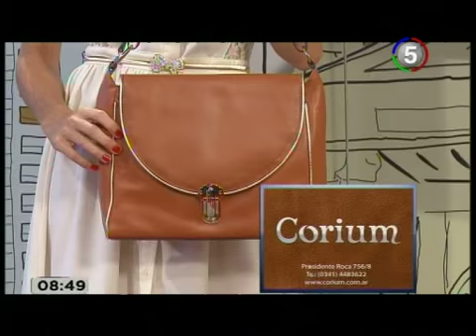CANAL 5 ROSARIO -- BIEN TEMPRANO -- MICRO DE MODA